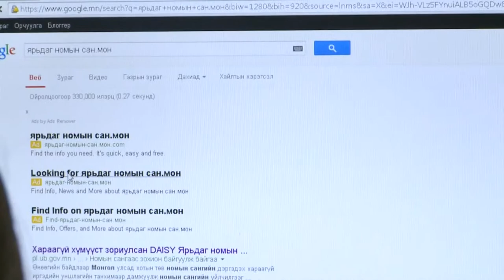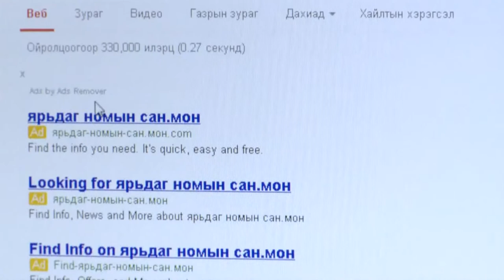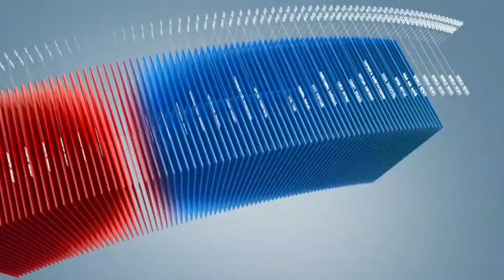C1 Newsroom - Хараагүй иргэдэд зориулсан цахим номын сан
Хараагүй иргэдэд зориулсан цахим номын сан өнгөрсөн 10 сараас эхлэн ажиллаж эхэлсэн байна.Өнөөдрийн байдлаар энэхүү цахим номын санд 200 гаруй ном байршаад байгаа юм байна.Энэ талаарх мэдээллийг манай сэтгүүлч Одгийв бэлтгэлээ.